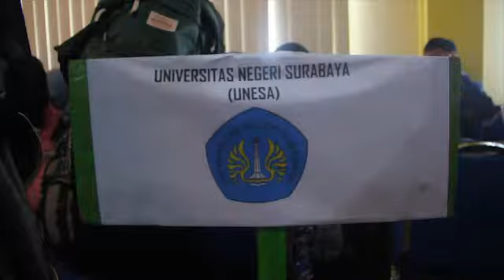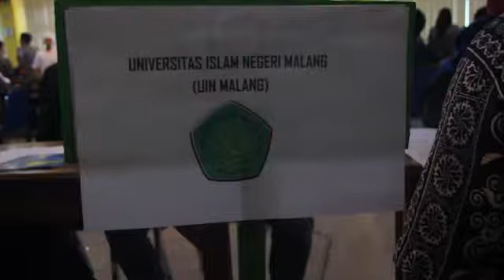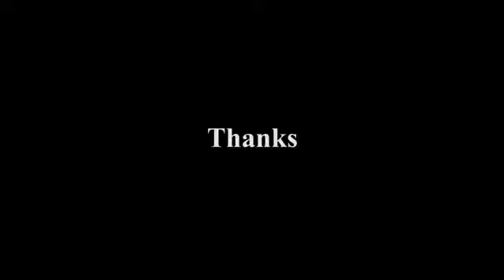CAMPUS EXPO 2013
video dokumentasi kegiatan Campus Expo 2013 di Hall Room Idham Khalid SMA NU 1 Gresik

By : Grissmopict